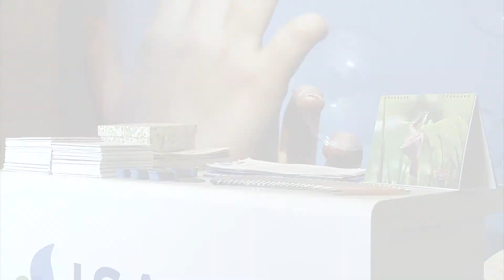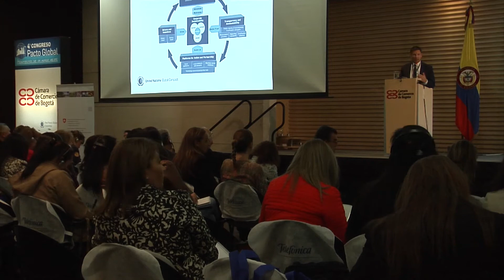4to. Congreso Pacto Global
La CCB comprometida con los 10 principios del Pacto Global y signataria del “Business for Peace,  Empresas para la Paz” desde su creación, 2013, hace parte del 4º Congreso Pacto Global “Arquitectos de un mundo mejor”, en donde se realizará un panel que busca crear un espacio de diálogo entre diferentes actores para debatir sobre las oportunidades y retos del sector privado en el avance y la construcción de la paz en Colombia.